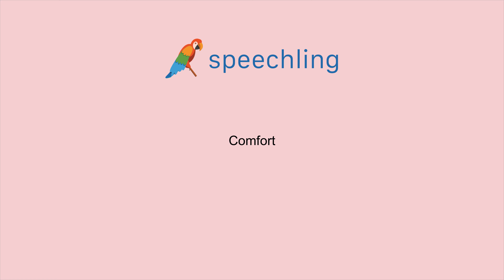How to say "Comfort" in Portuguese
Male Voice:
Confortar

Female Voice:
Confortar

Male Voice Translation:
Comfort

Female Voice Translation:
Comfort